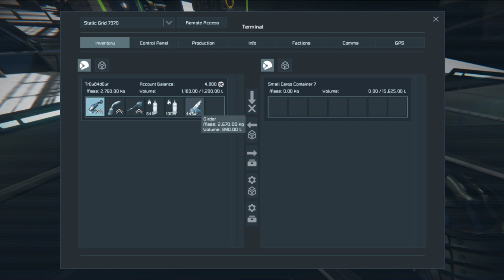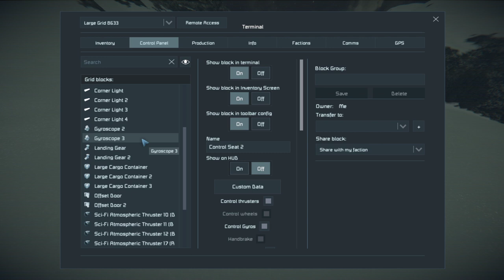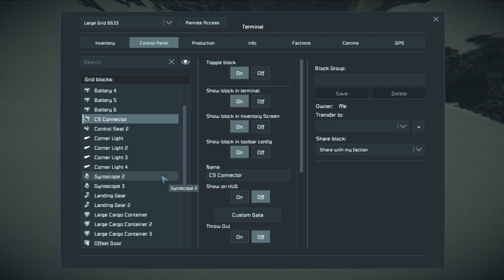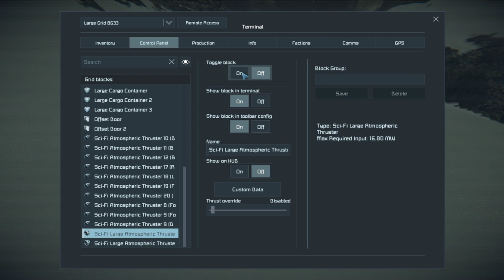Space Engineers | Playing Survival On Triton Ep. 21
Starting from scratch on the frozen planet Triton.
(More🔽)

Music: Pretzel music player